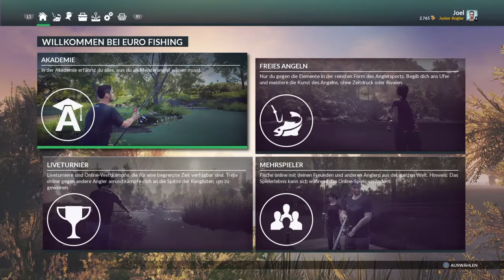Wir werden Karpfenangler! / EURO FISHING 001/ Let's Play /German / Gameplay - Der Einstieg